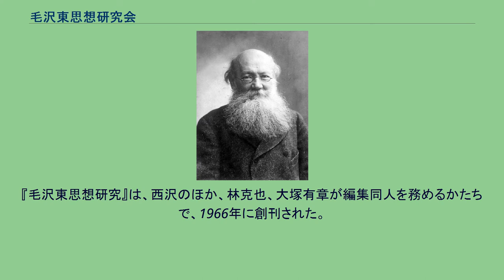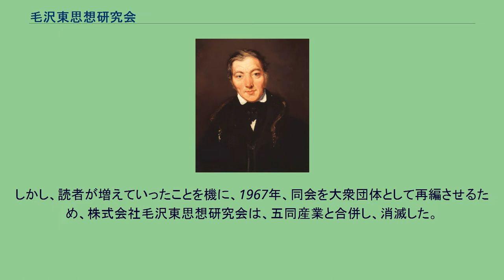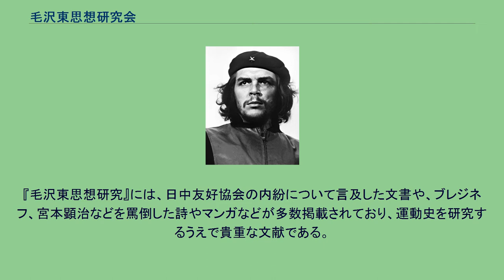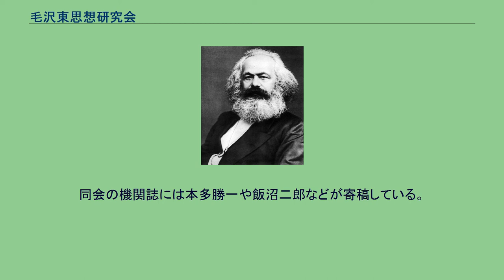毛沢東思想研究会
日本の新左翼の組織・団体
日本の社会主義の組織・団体
毛沢東思想研究会は、西沢隆二が設立した政治団体である（ただし、西沢自身は「政治団体ではありません」と称していた）。
西沢の筆名はぬやま・ひろし。
同会は、ぬやまの本名から、日本共産党から「西沢一派」などと称されていた。
山谷労働者を組織し、救援連絡センターの活動にも力を入れた。
機関誌は『毛沢東思想研究』や『無産階級』など。
『毛沢東思想研究』は、西沢のほか、林克也、大塚有章が編集同人を務めるかたちで、1966年に創刊された。
設立当時の毛沢東思想研究会は編集同人であると同時に、『毛沢東思想研究』の発行を業務とする株式会社であった。
しかし、読者が増えていったことを機に、1967年、同会を大衆団体として再編させるため、株式会社毛沢東思想研究会は、五同産業と合併し、消滅した。
「大衆団体」としての毛沢東思想研究会の結成にあたり、同会結成準備会は1967年10月15日、「結成の呼びかけ」を出した。
これを機に、毛沢東思想研究会は大衆団体としての活動がメインとなり、『毛沢東思想研究』の出版業務は五同産業が担うこととなった。
『毛沢東思想研究』発刊当時の毛沢東思想研究会は、西沢を中心とした私的なグループという性格がかなり強く、西沢が編集を務めた雑誌グラフわかものの出版元であったわかもの社が西沢の著書をすべて絶版にしたことや、わかもの社が同社分局に対し西沢の著作をすべて焼却・裁断をするように指示を出したことに対する怒りがぶちまけられていた。
『毛沢東思想研究』には、日中友好協会の内紛について言及した文書や、ブレジネフ、宮本顕治などを罵倒した詩やマンガなどが多数掲載されており、運動史を研究するうえで貴重な文献である。
毛沢東思想研究会は、読者が事務所へ来訪することを歓迎した。
西沢はみずから編集人を務めた『毛沢東思想研究』編集にあたっては投書欄を重視し、同会に対して批判的な内容でも、可能な限り全部掲載するように努めていた。
これは、西沢が書いた文書「発表されなかった詩二編」が日本共産党中央に受け入れなかったという西沢の思いが反映されたものと言えよう。
同会の機関誌には本多勝一や飯沼二郎などが寄稿している。
なお、毛沢東思想研究会は、大塚有章によって設立された毛沢東思想学院とは別団体である。
両者を区別するため、毛沢東思想研究会は「毛研」、毛沢東思想学院は「毛学」と称された。